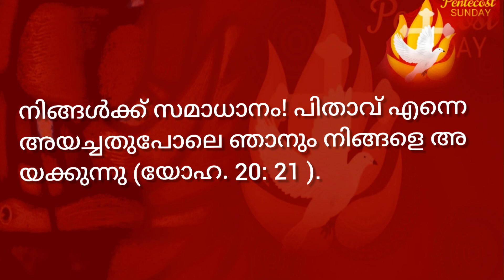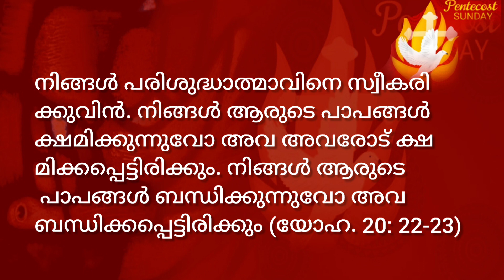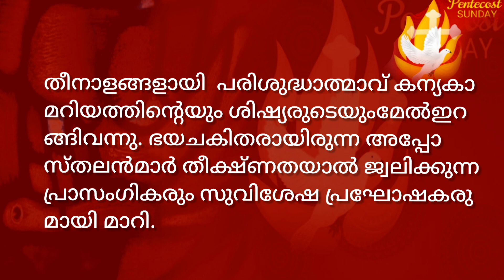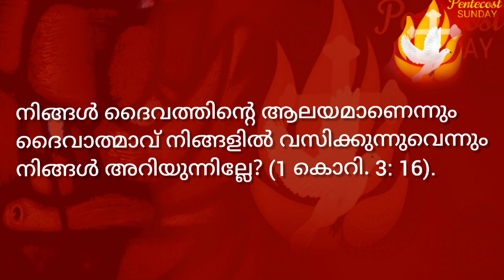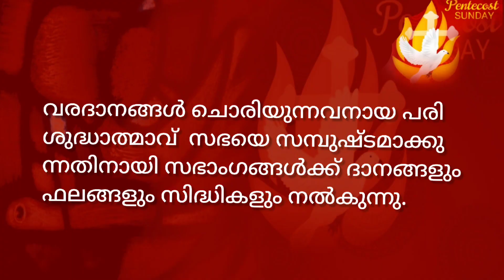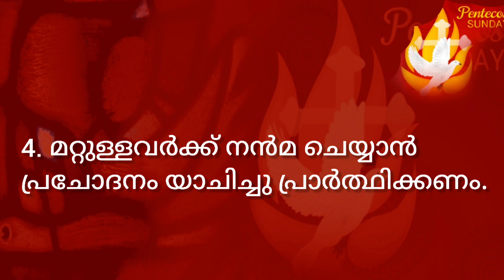PENTECOST SUNDAY HOMILY IN MALAYALAM | JN 20: 19-23 | LED BY THE SPRIT...